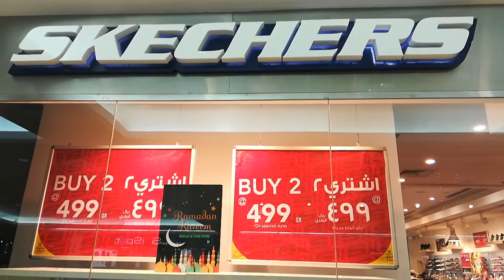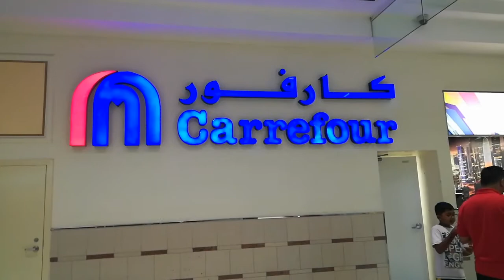DoHa City tour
City center